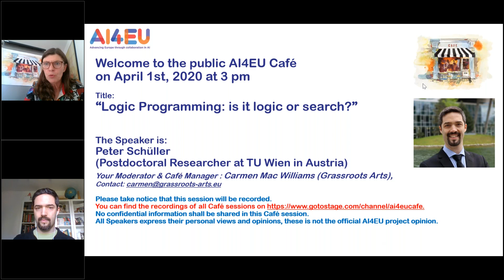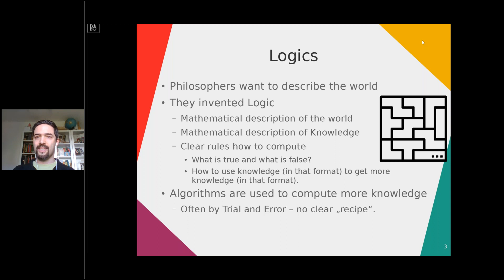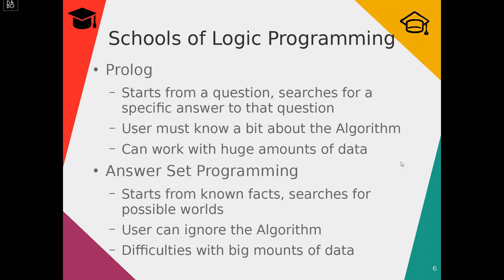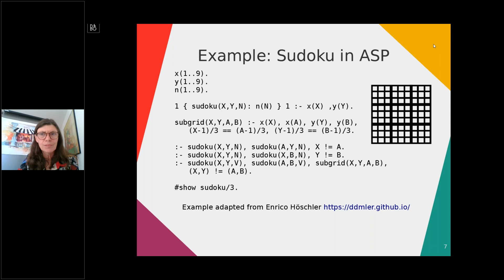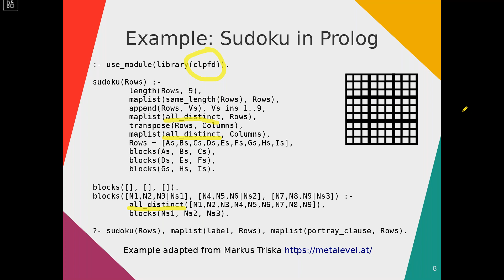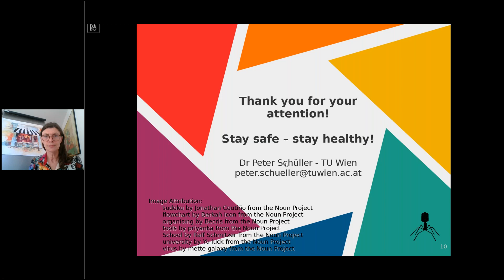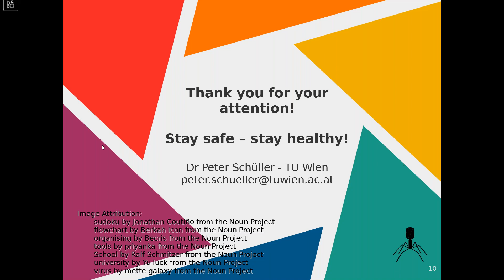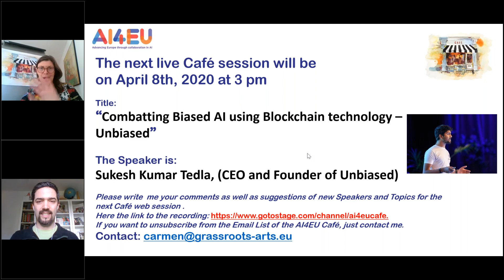AI-Cafe: Logic Programming is it logic or search